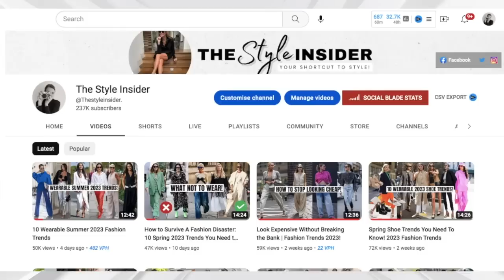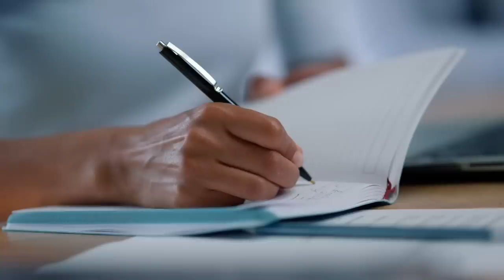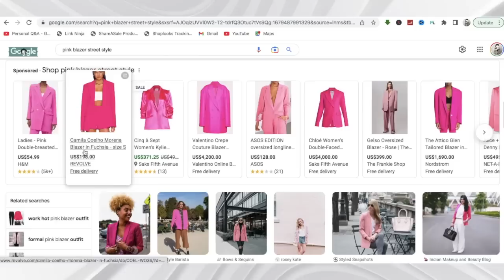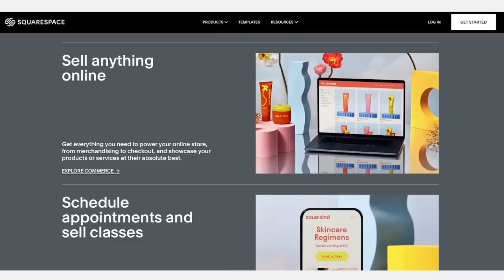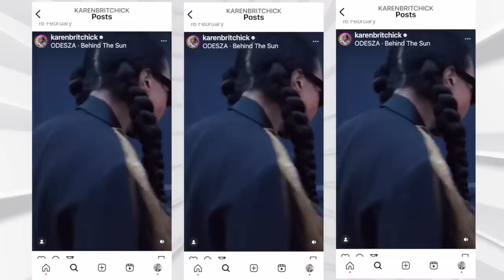Unlock the Secrets of 2023 Fashion Trends! DIY Your Spring Wardrobe Now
Some of the top trends this season are more than likely pieces you already have hanging in your closet - truly! All you need to do is choose the key trends that work for you, get a little fashion  inspiration and voila - you will quickly and easily be able to create new and unique ways to wear some of your tried-and-true pieces. If you've been following me here for a while you'll know how much I love wearing and re-wearing pieces you already own and this season lends itself to doing exactly that. I hope this video inspires you to revisit your wardrobe and think a little differently about the clothes you already own so you can step out in style this season - without spending a cent.

Leonie

Mellow Cosmetics Liquid Lip Paint in Barcelona
Hourglass in Peacemaker
ModelCo lipgloss in Morocco